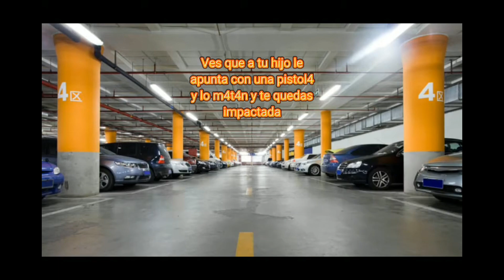¿Dónde está mi hijo? - Void meme RECOPILACIÓN 1